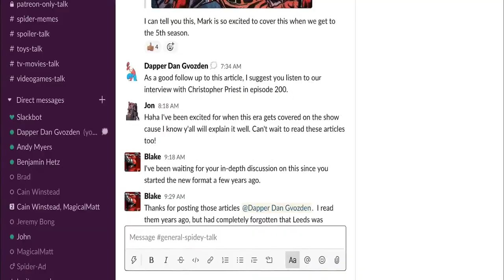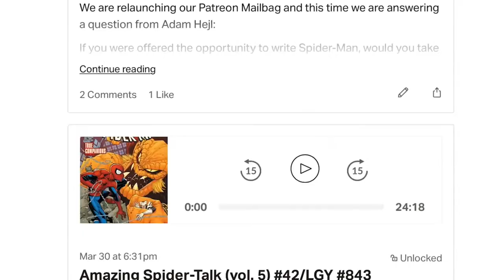Cloak and Dagger (Season 5, Episode 6.1)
Tyrone Johnson and Tandy Bowen are Cloak and Dagger, a crime-fighting team and Light and Darkness incarnate. These partners once lived on the outskirts – as runaway teens they embraced vigilantism after their powers activated through experimental drugs. Their relationship is symbiotic: Cloak’s ability to summon and enter the Darkforce Dimension is counteracted by the psionic light Dagger emits.

But they also played a key role in '80s Spectacular Spider-Man comics and became long-time supporting characters in Spider-Man comics and events. What makes them such an important recurring role in Spider-Man's life? We aim to find out!

The stories we’ll be talking about are Spectacular Spider-Man nos. 64, 69, 70, 81, 82, and Cloak and Dagger (vol. 1) nos. 1-4. We'll be briefly touching on Cloak and Dagger's developments past these issues but not in great detail.

21606 Devonshire St.